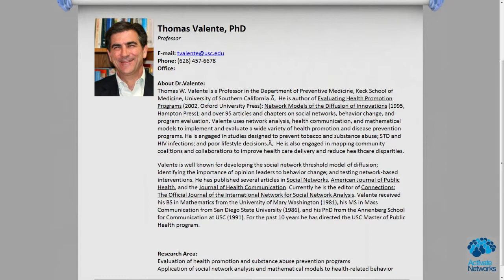Interview with Tom Valente, USC, Activate Networks Summit 2012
The Activate Networks Summit is the leading conference on harnessing the power of your customer and employee networks to drive results. In 2012, we are bringing together the leading minds on the application of social networks to focus on the most important issues facing CEOs, marketers, and human resource professionals. The Activate Networks Summit 2012 took place on Tue. May 8, 2012 in Cambridge, Mass.